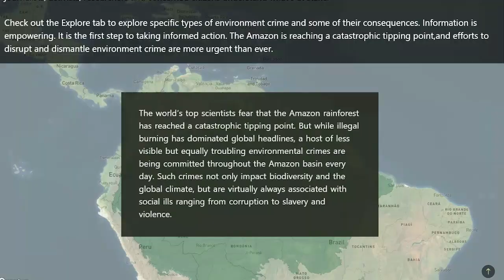We need to take action now to protect the Amazon Basin | Robert Muggah | TEDxSaoPaulo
If we have any hope of saving the planet's ecosystems and biodiversity, we need to keep the Amazon Basin from reaching a catastrophic tipping point. New technologies like remote sensing and sensors are helping us understand the scope and scale of deforestation and degradation taking place in the world's largest rainforest. Innovative tools from drones to blockchain are helping point the way to solutions. Dr. Robert Muggah offers five priorities to disrupt the crime and corruption that threatens not just Latin America, but the world. He urges governments, businesses, and civil societies to radically re-imagine the Amazon, especially by empowering the people who work and live there and building a sustainable bio-economy. PhD Oxford University (International Development, Economics and Political Studies). Master University of Sussex (International Development and Development Economics). BA Dalhousie University (International Affairs). Senior Consultant of the World Bank. Faculty Singularity University. Co-founder of Instituto Igarapé, one of the top-ranked social policy think tanks in the world and a leading NGO in Latin America. This talk was given at a TEDx event using the TED conference format but independently organized by a local community.